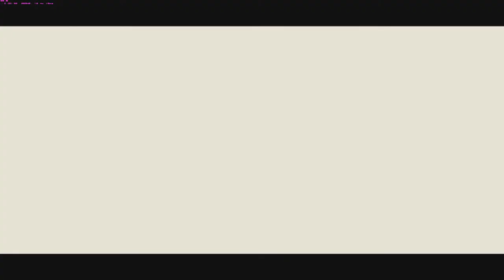Hostile Waters - Destruction & destructible environment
Destructible environment in unjustly forgotten 2001 game Hostile Waters: Antaeus Rising.
Zniszczalne otoczenie w niesłusznie zapomnianej grze Hostile Waters: Antaeus Rising z 2001 r.